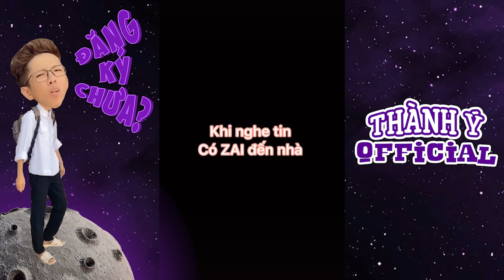Võ Thành Ý | Đi Bắt Ốc, Bắt Nhầm.. Bé Na, Ý Bị Hù Một Phen Hú Hồn | Má Cám | Tik Tok Viet Nam #438